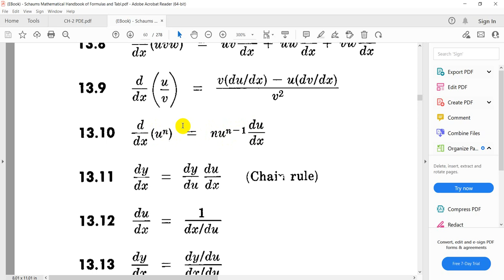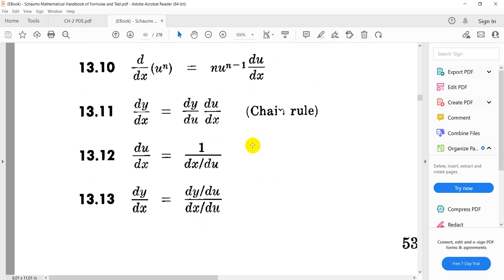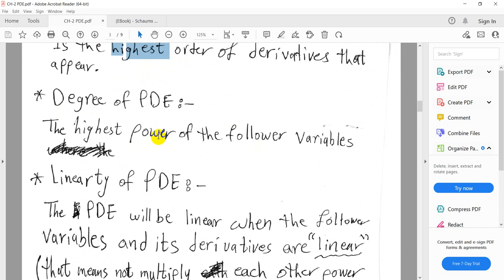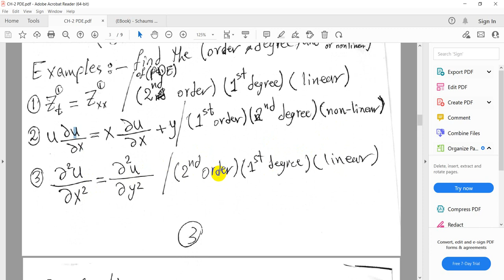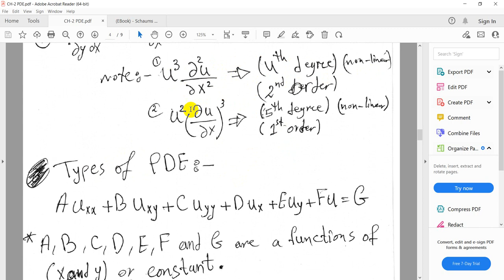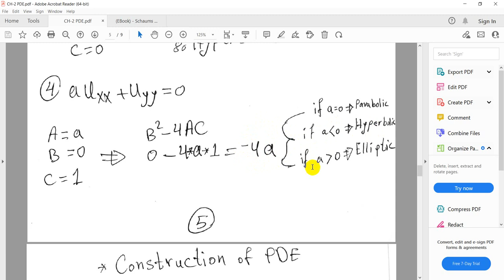Partial Differential Equations PDE 2